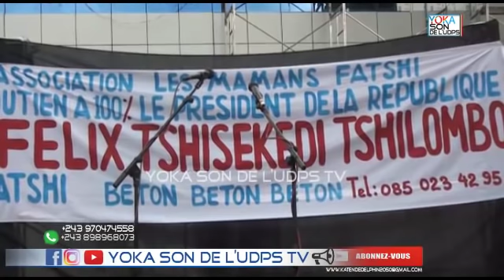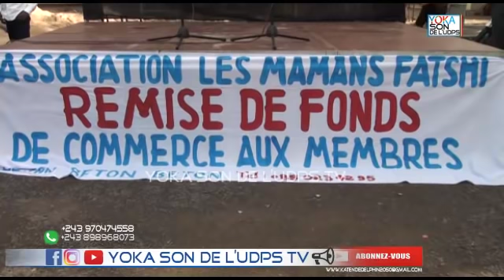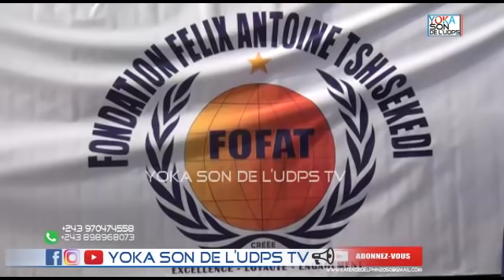27/10/2019 PREMIER SORTIE OFFICIELLE DE MAMAN FATSHIE BETON A KINSHASALANCER PAR MAMAN BIJOUX META